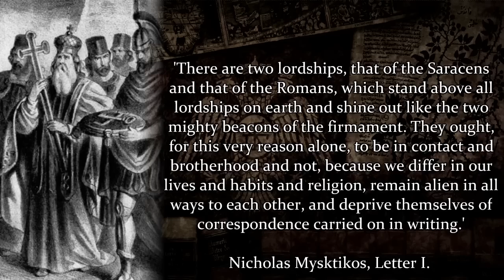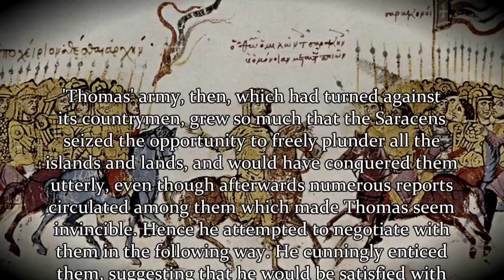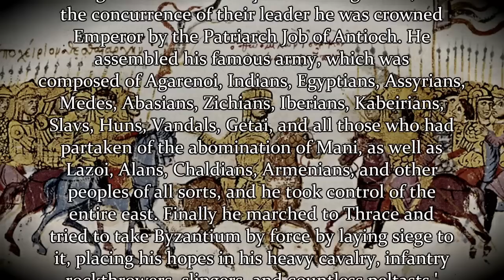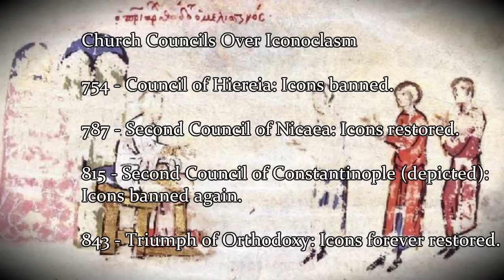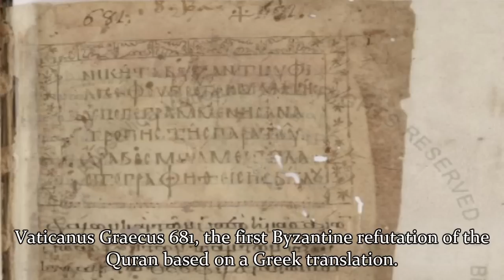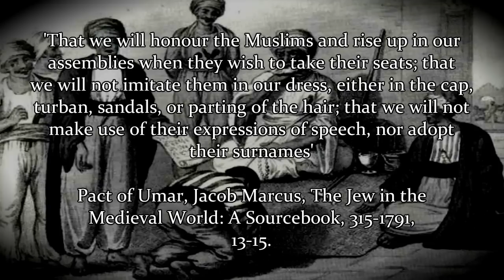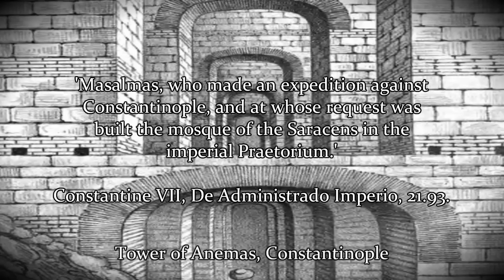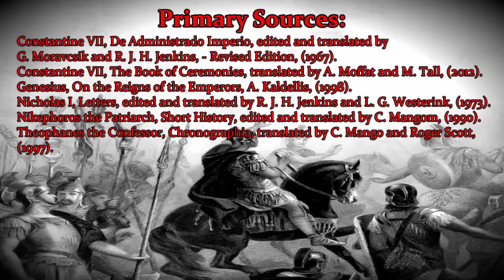How did the Eastern Roman Empire interact with the Abbasid Caliphate? Ft. Al-Muqaddimah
This video covers the various ways the Byzantines and Abbasids interacted with each other during the height of their power from the mid eighth to mid ninth centuries.

Thank you very much to Al-Muqaddimah for making his part about the Umayyad's. You can find his video about daily life in the Abbasid Caliphate here:

Chapters:
00:00 Introduction
01:47 Byzantine-Umayyad Wars by Al-Muqaddimah
05:31 Byzantine-Abbasid Border Wars
09:22 Embassies to the Caliph
11:28 Cultural Exchange and Iconoclasm
14:17 Byzantine Refutations of Islam
16:48 Trade
18:19 The Other in the Caliphate
20:02 Prisoners of War

Bibliography:
Primary Sources
Constantine VII, De Administrado Imperio, edited and translated by
G. Moravcsik and R. J. H. Jenkins, - Revised Edition, (1967).
Constantine VII, The Book of Ceremonies, translated by A. Moffat and M. Tall, (2012).
Genesius, On the Reigns of the Emperors, A. Kaldellis, (1998).
Nicholas I, Letters, edited and translated by R. J. H. Jenkins and L. G. Westerink, (1973).
Nikephoros the Patriarch, Short History, edited and translated by C. Mangom, (1990).
Theophanes the Confessor, Chronographia, translated by C. Mango and Roger Scott,
(1997).

Scholarship
Brubaker, L. and Haldon J., Byzantium in the Iconoclast Era 680-850, A History, (2011).
Haldon, J. and Kennedy, H., 'The Arab-Byzantine Frontier in the Eighth and Ninth Centuries Military Organisation and Society in the Borderlands' (1978).
Herrin, J. (1987) The Formation of Christendom, London.
Jankowiak, M 'The First Arab Siege of Constantinople', (2013)
Marcus, J., The Jew in the Medieval World: A Sourcebook, 315-1791, (1931).
Ramadan, A. Al. M. A, 'The Treatment of Arab Prisoners of War in Byzantium', (2009).
Treadgold, W. (1988) The Byzantine Revival 780-842, Stanford.

'Out of Time' by Martin O'Donnell and Michael Salvotori, from Halo 3 by Bungi.

'War Situation' and 'Theme of the WLO' by Hitoshi Sakimoto, Azusa Chiba and Noriyuki Kamikura from Tactics Ogre: Let Us Cling Together (2010) by Quest and Square Enix.

Eastern Theme by Nick Wylie from Europa Barbarorum: A Modification of Rome Total War.